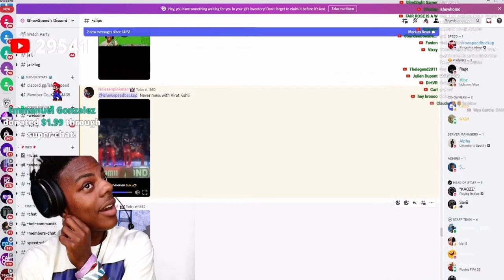*Ishowspeed* reacts to *Virat Kohli* . { Never mess with Virat Kohli }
Speed says never mess with Virat Kohli .